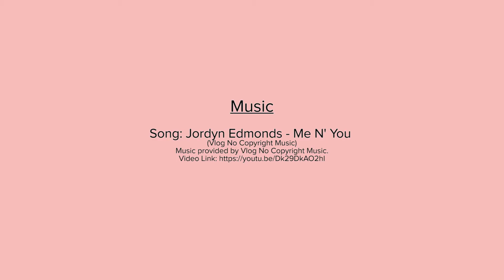Zoom on Melissa Dias